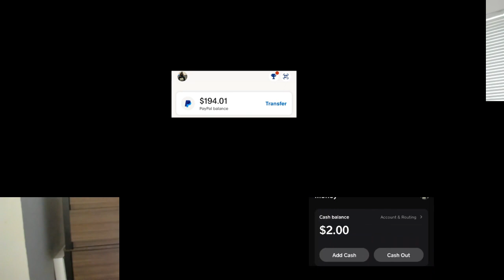THIS SHOCKED ME!!!! / Reacting To XG - GRL GVNG (Official Music Video)!!!!!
TimeStamps:
- Intro = 0:00
- Reaction =